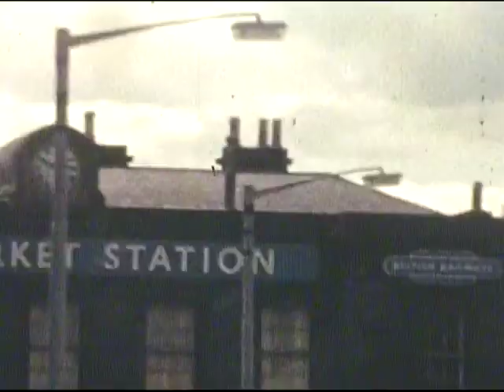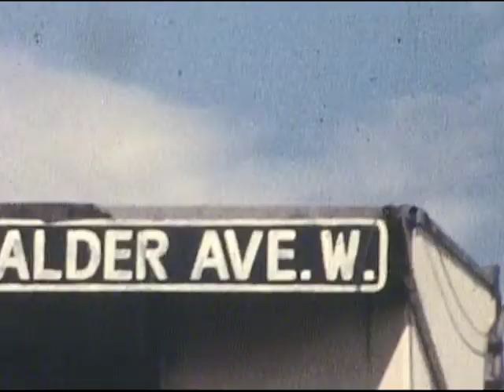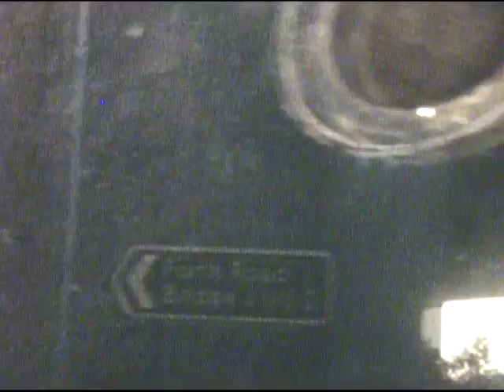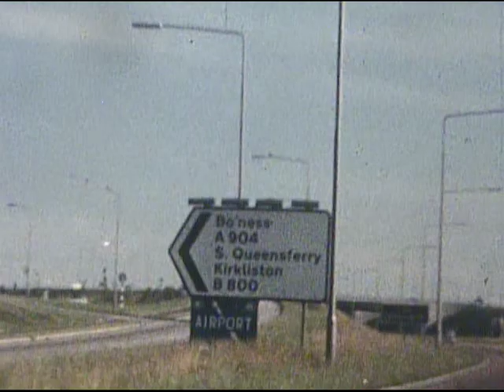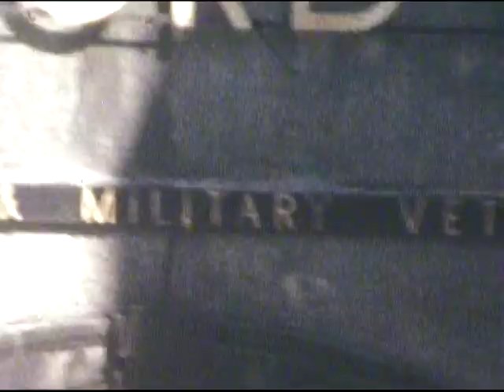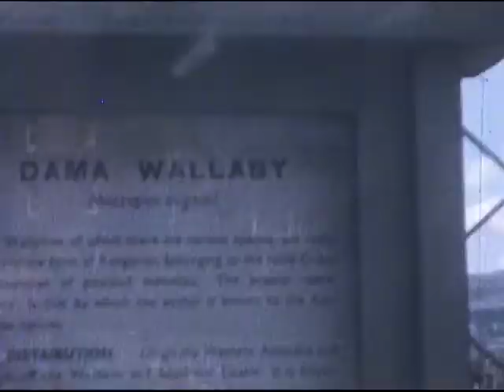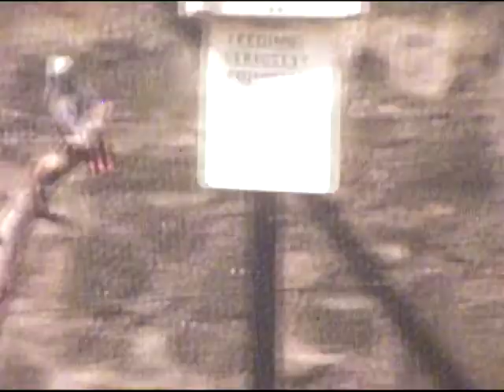1965(?) Hutchison Home Video - David, Susan, Vivian and Dave in Scotland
0:00 - Flying to Scotland
1:57 - Driving around Edinburgh
3:40 - Party at Calder Ave, Turners, MacKays
8:40 - Driving around Edinburgh
10:20 - Sally Hutchison
11:18 - Beach
12:04 - Fairgrounds
13:15 - David Hutchison
13:35 - Scenery from car
15:08 - Grandpa and Uncle Davey, other men drinking
16:20 - Aunt Jessie
16:30 - Scenery
17:02 - Granny Turner
17:20 - Party - Aunt Georgia, David Hutchison (all of them), Uncle Bob, Aunt Jessie, Sally Hutchison, Uncle Joe, Aunt Aggie, looks like a great time!
26:27 - Site seeing in Edinburgh - Vivian and Dave
30:47 - Great Gran Turner
31:09 - Picnic, zoo
32:09 - Vivian and Nana in Garden, then zoo again